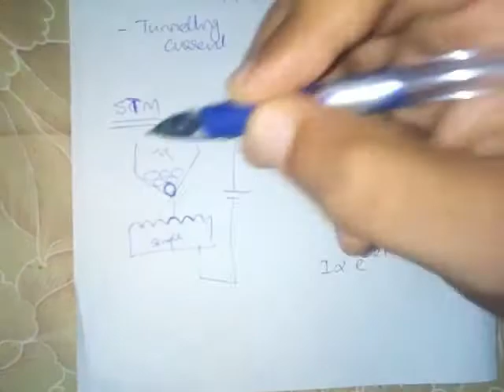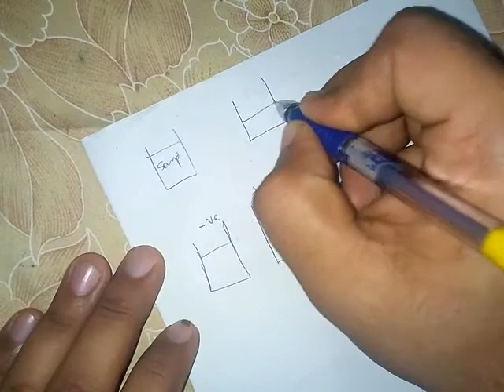NN9: Scanning tunneling microscope & Atomic force microscope.